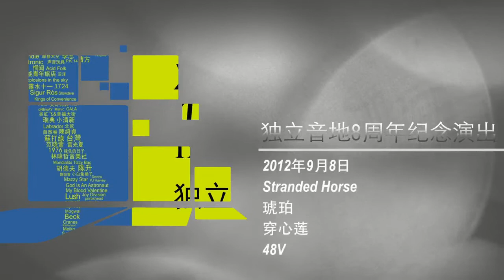48V--Singing is better than meaningless eacape-live at IndieChina's 8th Anniversary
Further infos :
As the major indie music website,IndieChina started in September 2004. We started to post information about rock music (news, interviews, comments, reviews, as well as authorized downloads.) also organized shows (locally in Beijing and nationwide tours) and we also offered services to music lovers to build websites, produce and promote records and arrange shows.This show was IndieChina's 8th Anniversary.contact us by Tutu.